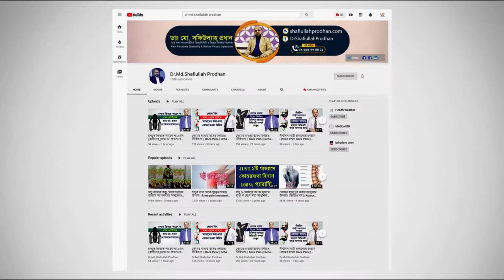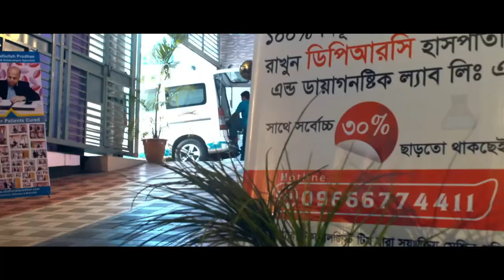কোমর ও হাঁটু ব্যথায় বিশেষজ্ঞ ডাক্তার যা বলেন || Back Pain || Knee Pain || Komor O Hatu Betha